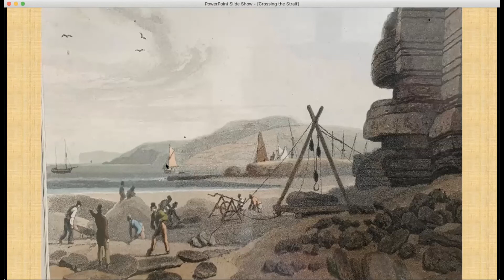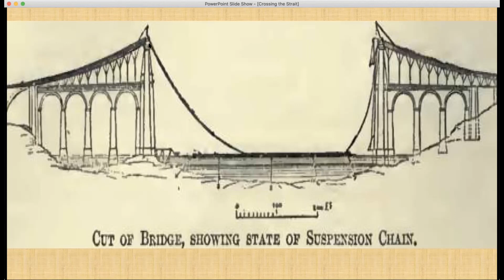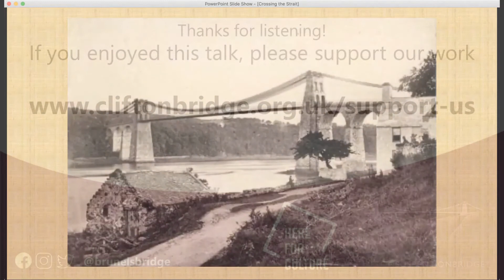Teabreak Talk Specials - Crossing the Strait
Admiral Lord Nelson said that if you could navigate the Menai Strait, you could sail anywhere in the world. For centuries, this narrow strip of huge tides and swift water both protected and isolated the Isle of Anglesey. In the early nineteenth century, bridging the Strait became a necessity. Pioneering engineers eventually provided two ‘world beating’ solutions: the Menai and Britannia Bridges.

Our Teabreak Talks were delivered live during the pandemic lockdowns over Zoom. Recordings of the talks have been edited and added to Youtube for everyone to enjoy. In some cases, the videos have variable sound and image quality due to the live nature of the recordings.

Supported by Arts Council England on behalf of DCMS